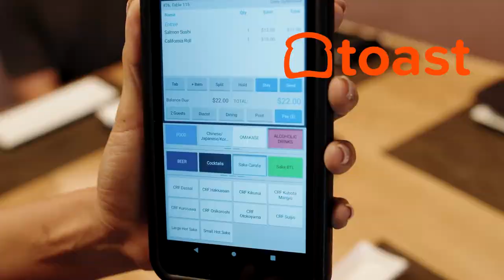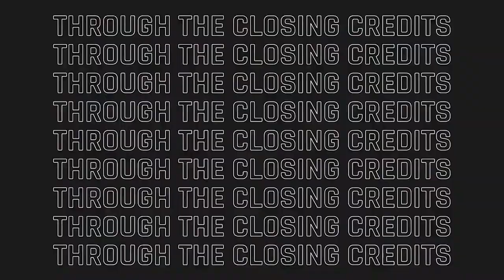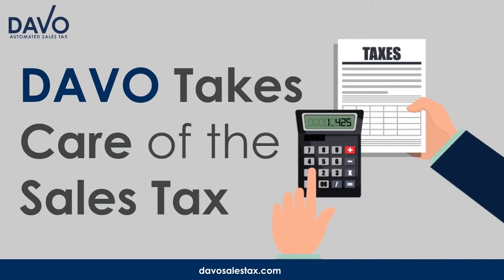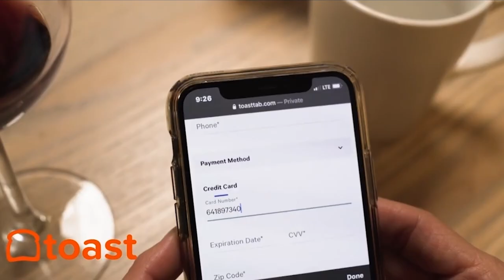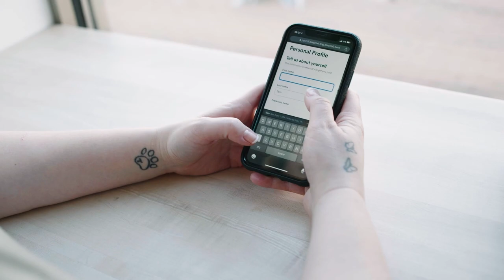Bam! Emeril Lagasse on Kicking Your Business Up A Notch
From restaurants to media, Emeril Lagasse (@emeril) has had a remarkable career. Through it all, the famed chef and humanitarian has been able to grow his business empire by prioritizing people. Listen to learn about making memorable moments with hospitality, putting relationships first, and creating content with purpose.

CHAPTERS:
0:00 - Intro
2:32 - Emeril Lagasse 2-Minute Drill
6:07 - Emeril's Early Career
14:45 - It's All About Relationships
19:20 - Sharing the Stage
22:26 - Emeril's Advice for Starting a Restaurant

Emeril Lagasse is a Restaurant Influencer —

From his many restaurants to his Roku TV streaming series Emeril Cooks, everything that Emeril does is about putting people at the forefront.

“That show (Emeril Cooks on Roku) happens to be about relationships. Whether it's the oyster guy that's doing Louisiana oysters or whether it's the two ladies that are making sake with Louisiana grown rice,” explains Emeril Lagasse on the Restaurant Influencers podcast hosted by Shawn P. Walchef of

The new show and all shows the chef is involved in need specific elements to uphold the values that the Emeril legacy is built on. When recording up to four shows in a day, it is important that work includes pillars.

“You know, when we were writing those shows and even the shows that we're writing right now, it's about what is the meaning?” Lagasse expresses. “It has to have an educational perspective, as well. And it has to have some sense of love, some sense of giving back.”

The prioritization of relationships has always been the hidden ingredient to Emeril’s success. In fact, his relationship with Dickie and Ellen Brennan and the hospitality they showed him in New Orleans, coupled with the soul and culture of the city, played a large role in him making that city his home.

• Never Worry About Sales Tax Again. DAVO Sales Tax

“Until I landed in ‘82 at Commander's Palace to work for the Brennan family, is when I truly – truly – understood what hospitality in the restaurant business really is,” says Lagasse. “I was brought in to be the chef there, but to see that it was more than just being a chef, it was more of giving people an experience. And part of that experience rubbed off as hospitality.
So that's why I haven't left New Orleans, because I got that full sense, that full tank, if you will, of hospitality, of music, of agriculture, architecture. And to me it was like, okay, and this is really feeling like being at home.”

As Emeril Lagasse pushes forward with his new streaming shows at Roku TV, he is passing the torch to his son, and current chef patron at Emeril’s. After a short hiatus from television, Lagasse and son are set to tackle new shows and new restaurants by embracing relationships, employing supreme hospitality, and building new connections.Bam!

ABOUT EMERIL LAGASSE (@emeril):
Emeril Lagasse is a celebrity chef and restaurateur. Born in Fall River, Massachusetts, Lagasse set roots in New Orleans and opened his flagship restaurant, Emeril’s, there in 1990. From there, Emeril built an empire that includes multiple restaurants, products, and media. Now with a streaming media deal with Roku TV in tow, Lagasse and his team are set to put his expertise to work and create magic on TVs once again.

ABOUT RESTAURANT INFLUENCERS:
Welcome to the Restaurant Influencers podcast and video series. Every week host and restaurant owner Shawn P. Walchef (@shawnpwalchef) talks with leaders about their secrets to Smartphone Storytelling and how to show up and engage where customers are spending time